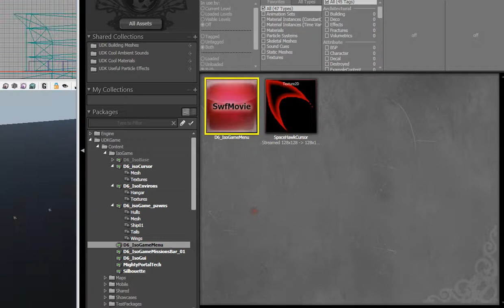IsoGame v0.1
Since i've got some time off for easter, figured i'd have a crack at an isometric framework/game. This is the result of a couple days messing around between Flash and UDK ~ tutorials for every element on here can found on the Epic Forums, UDN (unreal development Network) and the Scaleform youtube channel, so no need to ask for tutorials eh ~ Matt